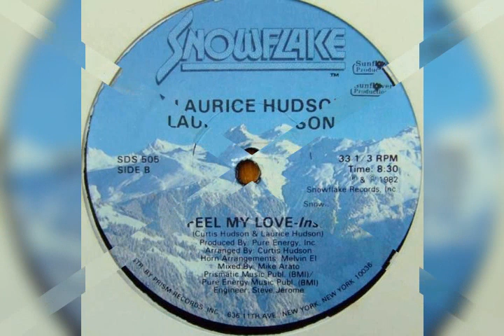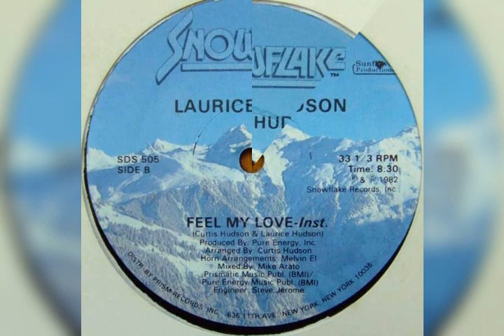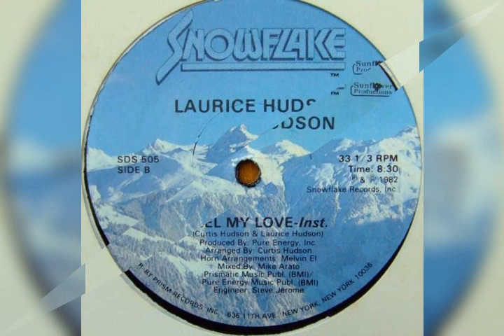LAURICE HUDSON 1982 -feel my love Label: Snowflake Vinyle, 12", 33 ⅓ RPM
LAURICE HUDSON 1982
-feel my love
Label: Snowflake  Vinyle, 12", 33 ⅓...

Dans la famille PURE ENERGY il y avait "CURTIS HUDSON" aussi la grande "LAURICE HUDSON" qui ai tout simplement la femme de Curtis.

Pour information pertinente  Curtis Hudson pour les connaisseurs c'est Pure Energy: Too Hot et Laurice Hudson: feel my love  sur le label PRIMS  .

En finalité trés beau duo du Mari et la femme avec la création du groupe PURE ENERGY..